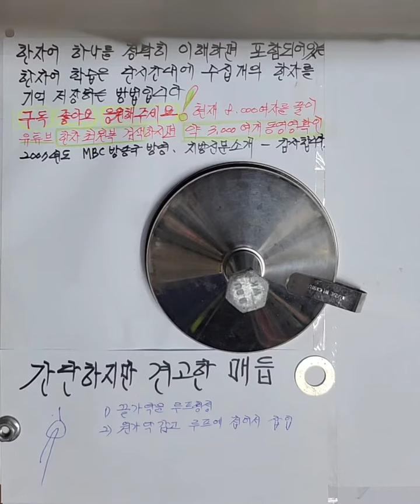간단하고 견고한매듭법